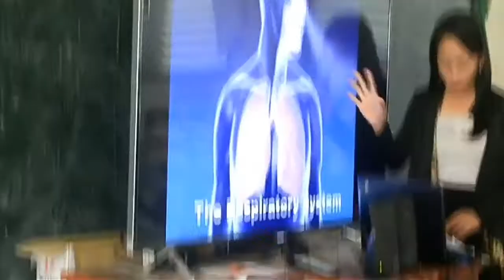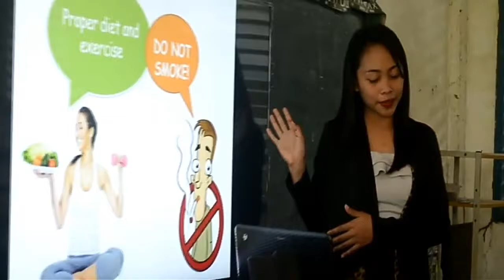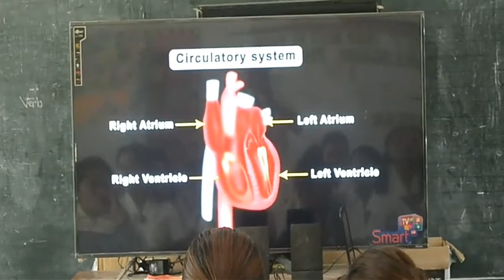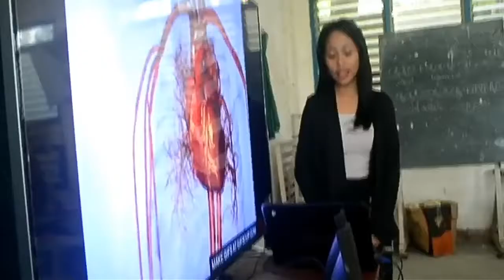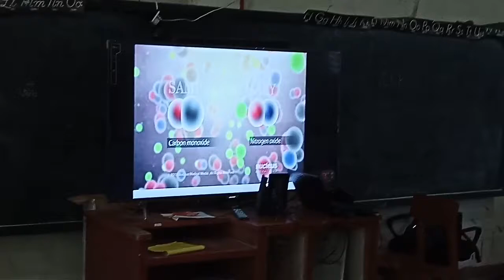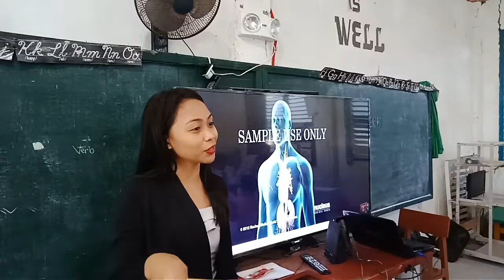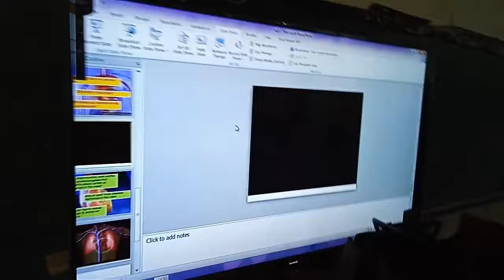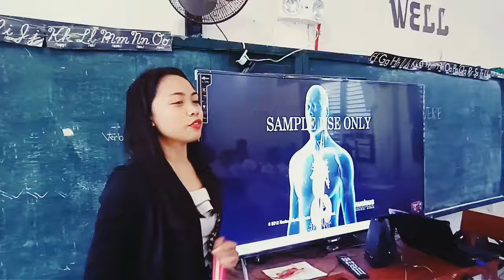Lesson Planning Demonstration PHYSICAL SCIENCE MAJOR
BSED II: Lesson Planning Demonstration